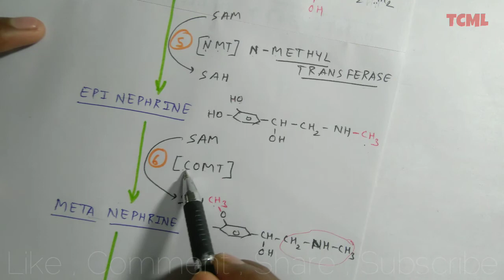Tyrosine to Epinephrine & Nor - Epinephrine : Biochemistry & Pharmacology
for any query tell me in comment section